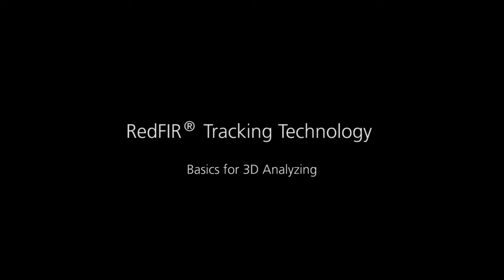RedFIR Tracking Technology - Basics for 3D Analyzing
RedFIR® is a state-of-the-art wireless tracking technology in sports that locates people and objects in real time and with high precision. RedFIR® automatically generates a large variety of objective player performance data, enabling a sound evaluation of players in real time.